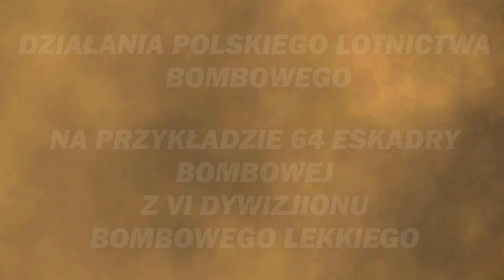Polskie lotnictwo bombowe we wrześniu 1939. Działania 64 eskadry wyposażonej w samoloty PZL.23 Karaś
Eskadra nr 64 - szlak bojowy we wrześniu 1939.
Witajcie!
Dzisiejszy materiał jest "bliźniaczy" do jednego z już opublikowanych. Przedstawione są w nim działania polskiego lotnictwa bombowego w czasie wojny polsko - niemieckiej, tym razem na przykładzie szlaku bojowego 64 eskadry bombowej wyposażonej w samoloty PZL.23 Karaś.
Dzięki!